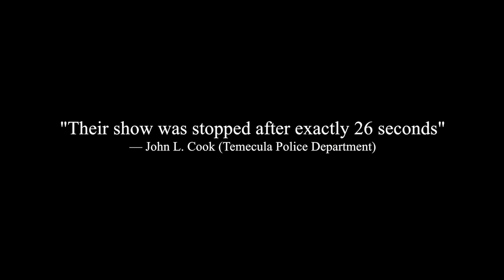Dead Hands Dig Deep Trailer